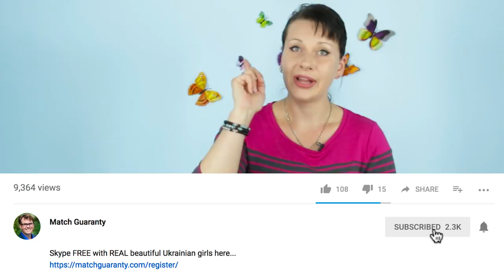Russian Girls Or Ukrainian Girls, Who's Best?